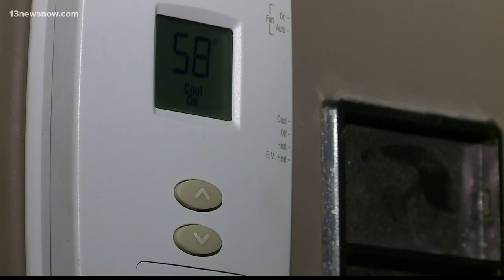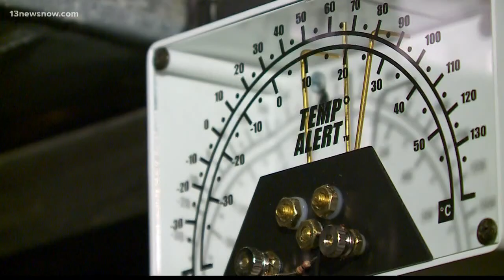Inside Access: The wine cellar at Byrd & Baldwin Bros Steakhouse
We take you through the wine cellars at an upscale restaurant in Downtown Norfolk.